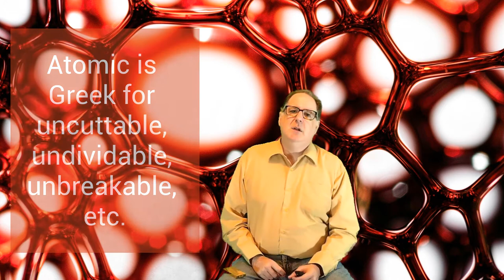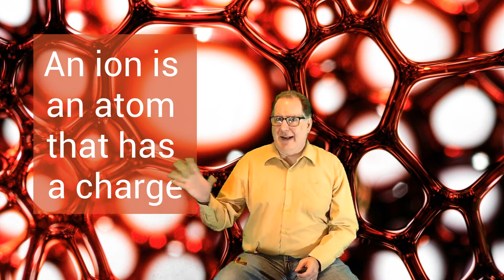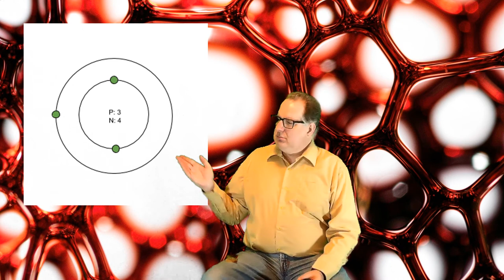Atoms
This is a video on atoms, leading up to elements, and the periodic table; which will be in subsequent videos.

I'm a middle-school science teacher. I make these videos to help my students understand certain concepts. Hopefully they'll help you too.